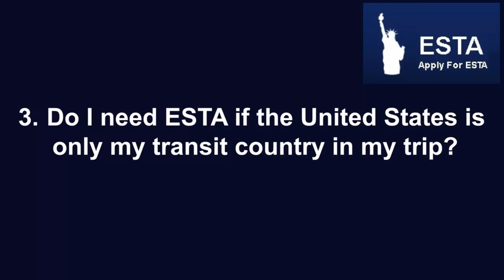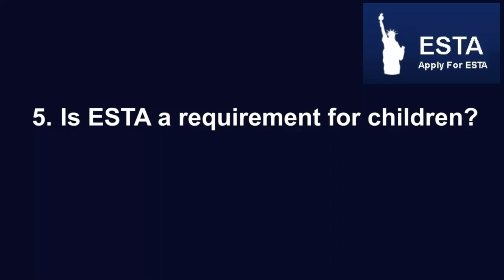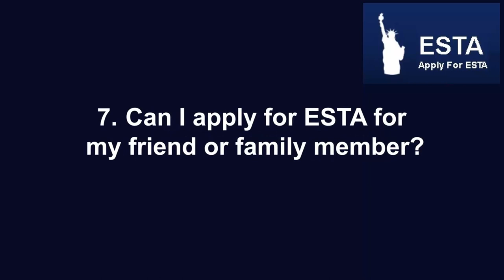What 10 things YOU must to know about ESTA travel authorization. Visa Waiver Program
Download the Visa Waiver ESTA Application Guide. Are you traveling on the Visa Waiver Program to the United States? Learn how to obtain a ESTA before you visit the United States.

ESTA travel authorization. Visa to usa